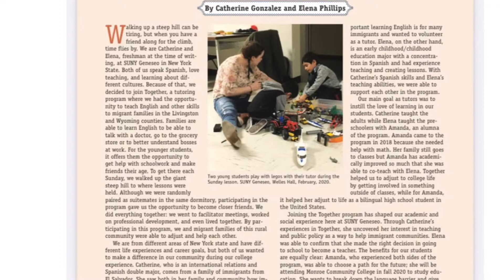Catherine and Elena support local migrant families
Cathering Gonzalez and Elena Phillips show how we are not alone, we are in this together. They urge students to get involved with programs on campus and in the surrounding community when you start college - it'll make the transition so much smoother! They met through participating in SUNY Geneseo's Together program, a tutoring program that teaching English and other skills to migrant families in Livingston and Wyoming counties in New York State. Each solidified career goals through partication, while making a difference in their community during their college experience.